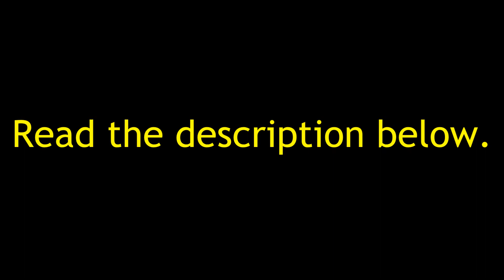My Message to KevinFanatic2020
Can you upload the audio from here please? It's for JakeDogo 677. at 28:18 to 28:25.